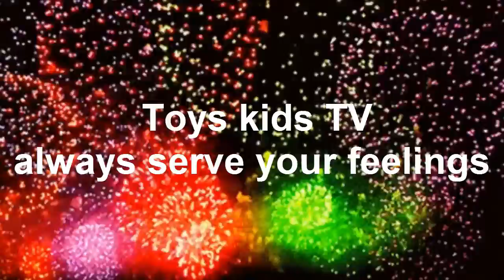Cute Baby Chay E Walking Well Don't Know Adorable Babo With Baby Asa Sweet Kissing